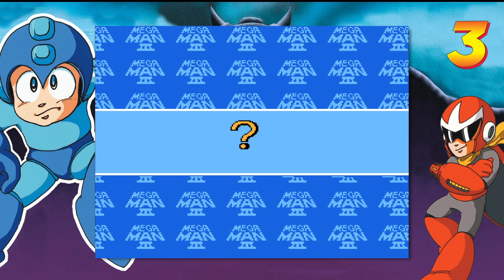Mega Man 3 (Legacy Collection) - Spark Man Stage V2 (ReVisited)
I used to yearly replay all the Mega Man games.
It is time to revive this tradition of mine.
I will upload footage of me beating stage by stage.
Also, sorry for the bad audio quality, I might even fix it in the future...maybe.

I just humbly enjoy good games.